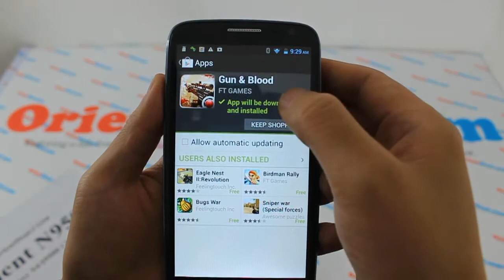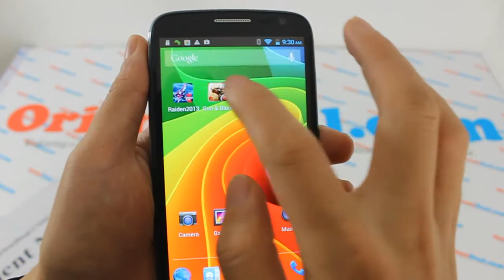Samsung Galaxy S4 Alternatives - Playing 3D Games -Orient N9500-Star N9500 Andriod 4.2 Cell Phone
Samsung Galaxy S4 Alternatives - Orient N9500-Star N9500 MTK6589 Quad Core with Andriod 4.2, IPS scren

Wholesale Free Shipping Samsung Galaxy s4 Alternative,China Clone S4, has 5 inch HD 720*1080 pixel screen, with 1.6GHz quad-core MT6589 processor, 1GB RAM, 4GB+8GB SD card storage, and 13MP rear camera, installed Android 4.2 OS.do remember subscribe our youtube chanel to earn free gifts of screen protector for s4!

2:13.0MP Camera
8:1080P Video Recording
General
Manufacturer: CEC
Model: Galaxy s4 GT-i9500
Phone Style: Bar, multi-touch screen, 5 inch HD screen
Operating System: Android 4.2.1 OS
Processor: 1.2GHz quad-core MTK MT6589 processor
RAM:1GB
ROM:4GB+external 8GB SD card
Display
Screen Size: 5" touchscreen
Display reulotion: HD screen, 1280*720 pixel
Color Support: 26 million colors
Screen Technology: Multi-touch screen
Camera
Camera Resulotion: 13.0MP rear camera
4.6MP front camera, digital zoom,Auto Flashlight.
Connectivity
Connectivity Technology: GSM + WCDMA
Network Band: GSM 850/900/1800/1900 MHz + WCDMA 850/2100MHz
Data Technology: EDGE, GPRS (HSDPA 7.2Mbps, HSUPA 5.76Mbps; EDGE; GPRS)
Bluetooth: Bluetooth 4.0 + EDR
WLan: Wi-Fi IEEE 802.11 b/g/n
USB: USB 2.0
GPS: GPS/A-GPS (Built-in GPS chipset)
Features
Sim card:Dual sim Card Dual standby.
single sim(micro sim) will release about 4-5weeks later
Color: White,Titanium Gray(leave comments of color before check out on step 1),Both color have stock now
Pre-installed Google Play store.
Video Player: AVI、MP4、3GP、MOV、MKV、FLV
Audio Player: FLAC、APE、MP3、OGG、AMR、AAC
Image: JPG、PNG、BMP、GIF
Ringing Tones: Downloadable
Message: SMS, MMS, Email
Phone Book: 100000 contacts
Brower: HTML
Interface/Port:
Game: Downloadable
Radio: FM
G-sensor
Range sensor
Multi-task
Auto brightness adjust
Interface/Port: 3.5mm earphone jack / mini USB
BatteryBattery: Li-on battery 2100mAh
Standby Time: 150-200 hours
Talking time:18-20hours.
Multi-Language support:support 39 countries language.
Memory
Memory: 8GB + 8GB 1GB RAM
Memory Card: Support microSD/microSDHC memory card, up to 64GB, support App2SD
Please note:this phone have android logo and custom logo optional,we will send android logo version if you not specify.

N9500 Samsung Galaxy S4/Note2/3 Alternative has 5 inch HD 1280x720 pixel screen, with MT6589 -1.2GHz processor, 1GB RAM, 4GB+external 8GB SD card, 64GB extend Storage and 13.0MP rear camera, installed Android Android 4.2.1 OS.
Highlights:

Color: Black
OS: Android 4.2.1
CPU: MTK6589 Cortex A7 Quad Core 1.2 GHz
ROM: 4GB+8GB extend 64GB Storage(Not Included)
RAM: 1GB
Battery: 2100mAh Li-ion
Touch screen: HD IPS
Network frequency: GSM 850/900/1800/1900MHz WCDMA 850/2100MHz
Dual cameras (the back one with flash light and auto focus)
Wireless internet
With GPS function
Gravity sensing system